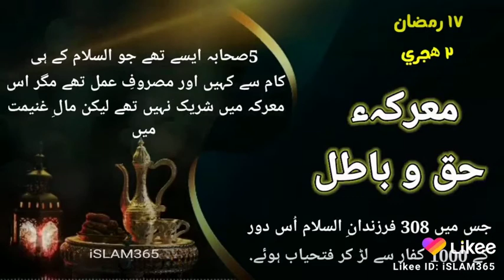Mere shamsuduha naat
Bset clip with Allama iqbal poetry

naat sharif,
naat 2020,
naat e,
naath,
naat sharif 2020,
naate rasul,
naat junaid jamshed,
naat production,
naat ramzan,
naat arabic,
naat allah hoo allah hoo,
naat allah,
naat ali mola,
naat ahmed raza qadri,
naat about mother,
naat atif aslam,
naat amjad sabri,
a naat sharif,
a naati tantra,
a naat which is upload now,
a naat which have 10m views,
a nabi naat,
a beautiful naat,
a allah naat,
a paak naate paak,
naat best,
naat bangla,
naat beautiful,
naat by junaid jamshed,
naat baby,
naat balaghal ula be kamalehi,
naat background music,
naat by kids,
d.b naats,
c b naat test,
naat m b roza rakhunga,
naat raty b madine ki,
b jallallah naat,
naat mjy b madinay,
bhi roza rakhunga naat,
b praak naat,
naat coke studio,
naat collection,
naat chal chaliye madine nu,
naat cartoon,
naat competition,
naat class,
naat child,
naat collection 2020,
n r c naat,
achi si naat,
pyari si naat,
arabic naat,
nasty c,
nasty c lost files,
nasty c freestyle,
naat dua,
naat dawateislami,
naat dj,
naat darood sharif,
naat dare nabi par,
naat deoband,
naat download,
naat death,
dj naat,
d nation,
dj naat sharif,
dj naat 2020,
dj naat a rasul,
dj naat mp3,
dj naat miya bhai,
dj naat mix,
naat english,
naat e sarkar,
naat emotional,
e raat e,
e raat e tanzir tuhin,
e raat jaga pakhi,
e rat vigi vigi,
e raat ki kete jabe,
e raat bhigi,
e raat e cover,
e raate e mausam,
naat for kids,
naat farhan ali qadri,
naat female,
naat fasihuddin soharwardi,
naat for ramzan,
naat for ramadan,
naat farhan ali waris,
naat famous,
naat danish f dar,
naat sharif f,
naat jui f,
naat gojol,
naat gulab,
naat gali gali saj gayi,
naat ghazal,
naat group,
naat girl 2020,
naat gunahon ki aadat chura mere maula,
naat give thanks to allah,
aye nabi g naat,
shane nabi g naat,
baba g naat,
shah g naat,
ali g naat,
z g naat,
hazrat ki naat,
khwaja g naat,
naat haleema main tere muqadran tu sadqe,
naat haal e dil kisko sunaye,
naat hum ko bulana ya rasool allah,
naat heart touching,
naat hafiz tahir qadri,
naat hasnain ke nana,
masjide band hai naat,
k c h naat,
ramzan ishq hai naat,
sarkar jante hain naat,
kamal ye hai naat,
confirm jannat hai naat,
wohi khuda hai naat,
namazi kaha hai naat,
naat ik khawab sunawan,
naat in english,
naat in arabic,
naat ik main hi nahi un par qurban zamana hai,
naat islamic,
naat instrumental,
naat imran abbas,
i naat sharif,
i naat 2020,
i naat jab teri,
i naat ramzan,
i naat 2019,
i new naat 2020,
i qadri naat,
i madina naat,
naat jag fakira jag wela sargi da,
naat jannat ka majra,
naat jashne amade rasool,
naat jannat,
naat jumma mubarak,
naat jab tu paida huwa kitna majboor tha,
naat jukebox,
dj naat 2019,
naat kids,
naat khawan,
naat karam mangta hoon ata mangta hoon,
naat khan,
naat karam karam,
naat kar de karam rab saiyan,
naat kalma sharif,
naat kalam,
ramzan ki naat,
maa ki naat,
bachon ki naat,
maharana pratap ke naati,
nabi ki naat,
asif k naat,
bagair music ki naat,
allah ki naat,
naat la ilaha illallah,
naat lyrics,
naat latest,
naat live,
naat lajpal nabi mere,
naat laga de,
naat lab pe aati hai dua,
naat little girl,
all naat,
all naat sharif,
all naats 2020,
all naat new,
all naat junaid jamshed,
all naat pak,
all naats 2019,
all naat owais raza qadri,
naat maa,
naat madina,
naat maa ki shan,
naat muhammad,
naat maula ya salli wa sallim,
naat muhammad nabina,
naat mera dil badal de,
naat medley,
m naat house,
m naat teri parhna,
s t m naat,
english mein naat,
arbi mein naat,
h u m naat,
a m naatiya mushaira,
m rafi naat,
naat new,
naat new 2020,
naat naat,
naat noor wala aya hai,
naat nabi,
naat nasheed,
naat nusrat fateh ali khan,
naat nazam,
n naat sharif,
n naat 2020,
ramzan naat,
naat and hamd,
n k nana naat,
n a t naat,
new naat,
naat owais raza qadri,
naat old,
naat of junaid jamshed,
naat owais qadri,
naat on maa,
naat owais,
naat on ramadan,
naat old ptv,
o nata lux,
o naatu kurroda song,
o natalia,
o natalii,
o nata lux voces8,
o natali,
o nata lux tallis alto,
o nata lux de lumine,
naat punjabi,
naat pashto,
naat pak,
naat pakistani,
naat pakistan,
naat paak,
naat punjabi 2020,
p naat sharif,
t l p naat,
v i p naat,
maa pe naat,
p jallallah naat,
us nath p kurban,
p t v naat,
naat qawwali,
naat qari shahid mahmood,
naat qari,
naat qadri,
naat quran,
naat qamar fareedi,
naat qari shahid,
naat qari rafat hussain,
t.q naat,
q tv best naat,
qtv naat,
q tv best naat ramzan 2019,
q tv best naat 2018,
q tv best naat 2019,
naat sharif qtv,
q tv best naat ramzan,
naat rasool,
naat remix,
naat rahat fateh ali khan,
naat reaction,
naat ringtone,
naat ramzan mubarak,
naat raza qadri,
r nait,
r nait live,
r nait naan,
r nait bebe bapu,
naat status,
naat sharif tu kuja man kuja,
naat sharif hasbi rabbi jallallah,
naat sharif punjabi,
naat sharif 2018,
naat